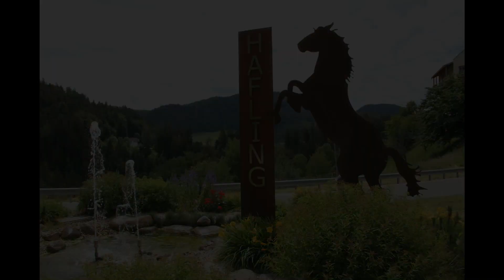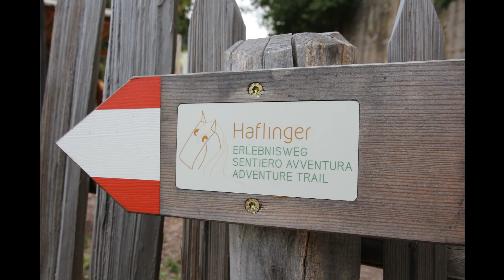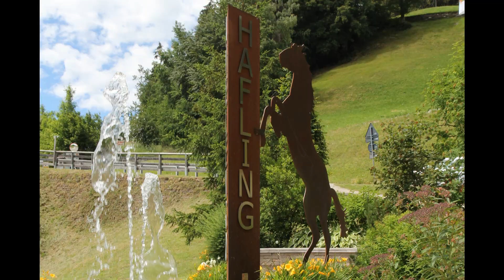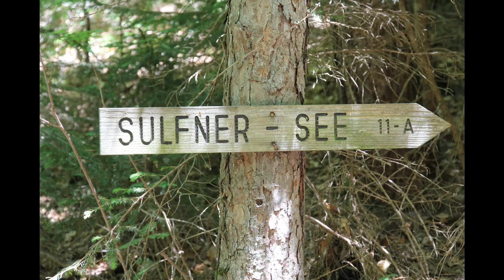Haflinger Erlebnisweg - 66 Traumtouren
66 Traumtouren
Die Wanderbücher für den Vinschgau und das Meraner Land

Die Autoren Bärbel und Reinhard Jakubowski stellen in kurzen Videos Wandertouren aus ihren Büchern vor. Schon vor Jahren haben sie sich in den Vinschgau & das Meraner Land verliebt und kommen jedes Jahr hierher zurück um die Natur, Kultur und die Gastfreundschaft zu genießen.